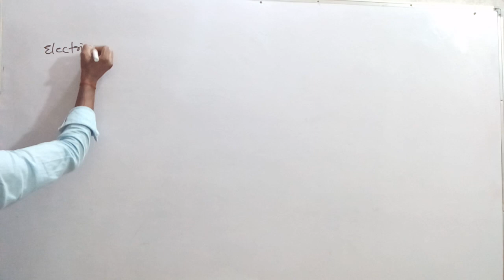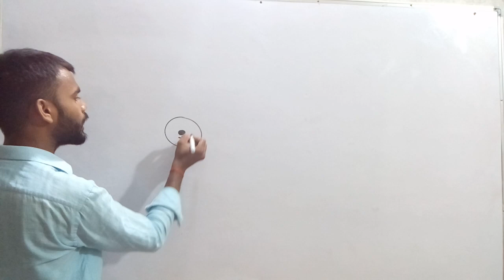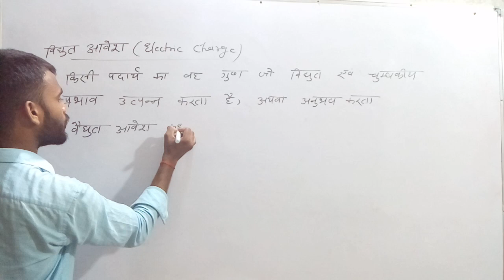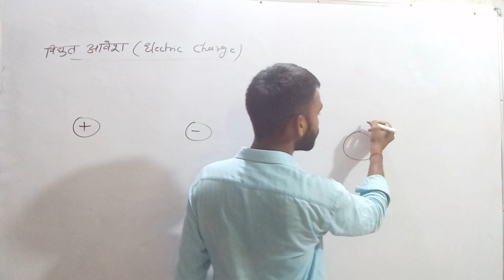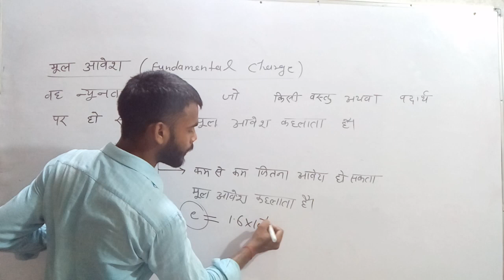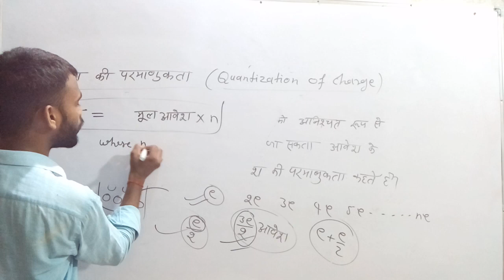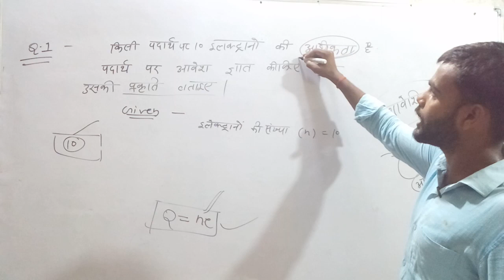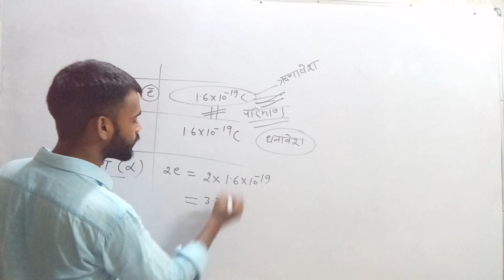10th PHYSICS विद्युत(electric) विद्युत आवेश(electric charge) ,धनावेश (positive chage)ऋणावेश(N.C.)